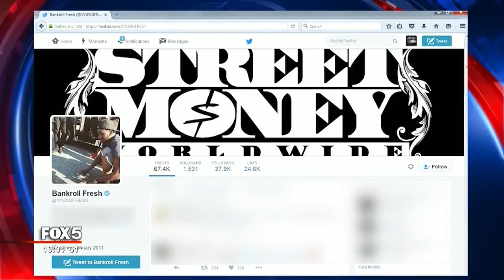Police Release Video Of Bankroll Fresh's Deadly Shooting In Atlanta!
iFree Network offers you immediate payments and 70% of total revenue! Join us and get paid whenever you want!

iFree Network is an innovative, multichannel YouTube network that sets new standards and breaks old patterns. Our unique integration system with YouTube allows you to be paid as often as you need during the month. Want to be paid once a week? No problem! Want to be paid once a day? No problem! Simply join us today and give the most innovative YouTube network you ever seen a try.  iFree Network is: - Immediate payments whenever you want via PayPal or bank transfer - 70% revenue - Partner program for sub-networks (10% revenue from recommended channels) - No minimum period of partnership (you can leave whenever you want) - Tech support and channel optimisation - Greater visibility and more revenue from ads